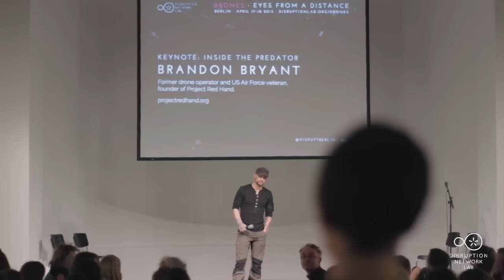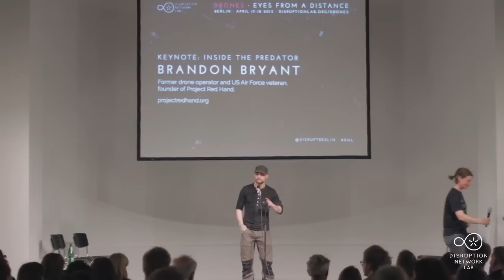Brandon Bryant: Inside the Predator · DNL1 Drones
Brandon Bryant (former drone operator and US Air Force veteran, founder
of Project Red Hand / projectredhand.org). Introduced by Tatiana
Bazzichelli (director & curator, Disruption Network Lab).

Brandon Bryant, who joined the US Air Force from 2005 to 2011, brings
his personal experience as US veteran and founder of the Project Red
Hand – an initiative created in 2014 to expose mechanisms of corruption,
manipulation, and wrong doing thanks to the networked activity of
whistle-blowers, law experts, and civil advocates.
With the support of the Free Chelsea Manning Initiative Berlin.

Berlin, April 17-18: EYES FROM A DISTANCE
On Drone-Systems and their Strategies
Opening Event of the Disruption Network Lab

Artistic Director: Tatiana Bazzichelli
Programme Manager: Daniela Silvestrin
Production: Kim Voss

In cooperation with Kunstraum Kreuzberg /Bethanien
Kunstquartier Bethanien, Studio 1, Mariannenplatz 2, Berlin

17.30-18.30 - Keynote: Inside the Predator.